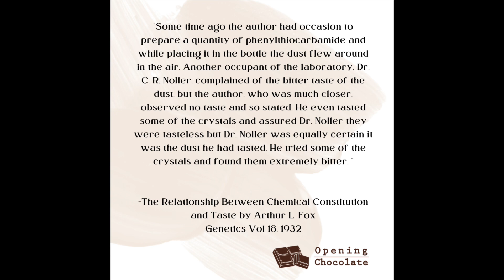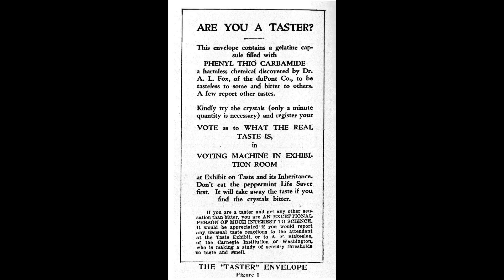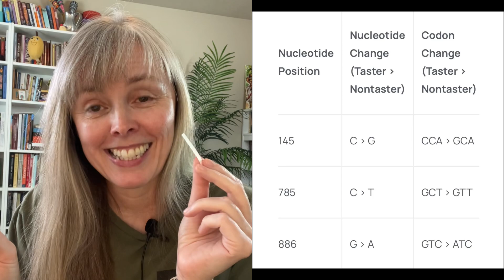Opening PTC tasting strips - What Makes These Special Taste Test Strips So FASCINATING?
The difference in the sensitivity to the bitter compound phenylthiocarbamide (PTC) is one of the best-known Mendelian traits in human populations.  I have used this in my science classrooms but you could also use it during a chocolate tasting to talk more about how and why people perceive taste differently.  its use is particularly appealing because it is almost impossible to know beforehand whether you will be a taster or not and the results are delightfully entertaining.

It has an interesting origin story and a fascinating history that has contributed to our continuing to learn about human taste and flavour detection.

Photo credits:
March 1932 Journal of Heredity
wikicommons